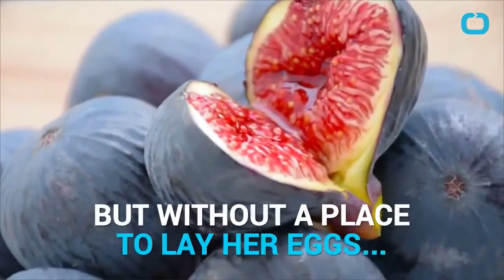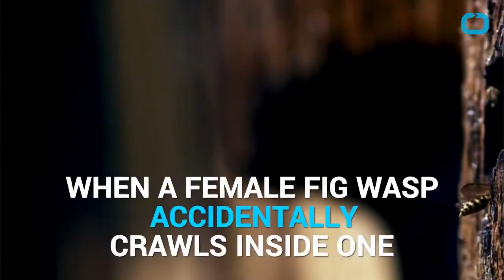Are There Dead Wasps In Figs? | Gross Science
Video made on Strange Symbiosis: The Fig and the Wasp.t sounds like a rumor on the elementary school playground: figs have .

Figs aren't exactly fruits.but that's not the only bizarre thing about them. Discover the gross world of figs! .

I may NEVER eat a fig again!! Or maybe it's just extra protein! Share this and warn your friends figs wasps pollinating pollination nature yummy .

Some figs need fig wasps to pollinate their fruit. But are we eating dead wasps every time we bite into a fig?